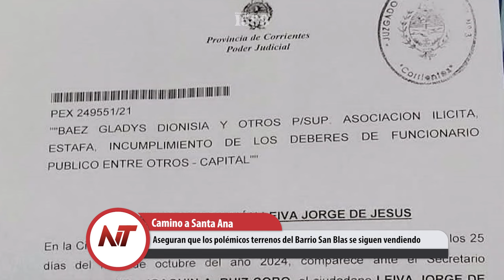NT: Aseguran que los polémicos terrenos del Barrio San Blas se siguen vendiendo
- Aseguran que los polémicos terrenos del Barrio San Blas se siguen vendiendo
- Otra vez llegan a Corrientes Karina MIlei y Martín Menem, referentes de la LLA
- Ahora investigan a la perito Lezcano, tratar de saber si es una mitómana
- Tremenda mortandad de peces en La Cruz provocada por una firma arrocera